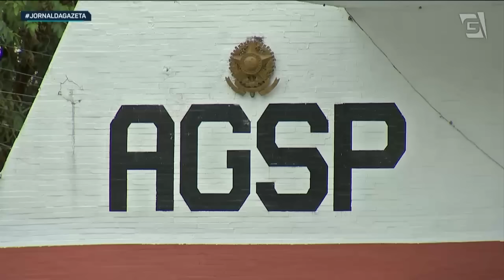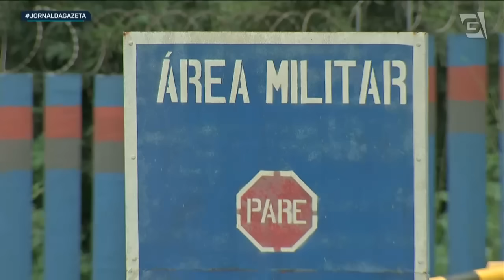Exército pede prisão preventiva de 6 militares e pune outros 17 por furto de armas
O exército pediu à justiça a prisão preventiva de seis militares. E puniu outros dezessete pelo furto de armas no quartel em Barueri. E acordo com investigação, um apagão na rede de energia elétrica possibilitou o crime.